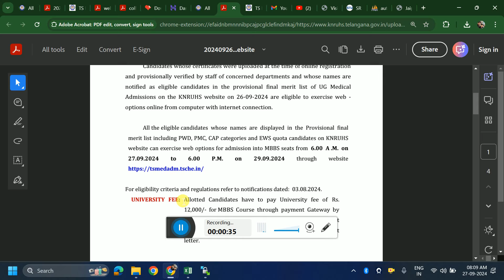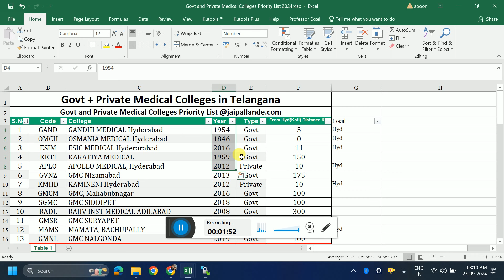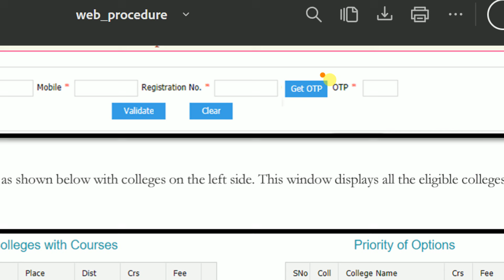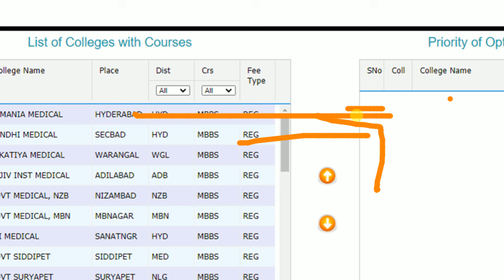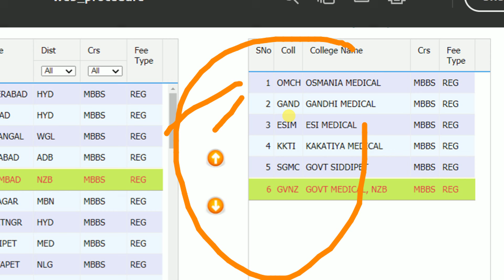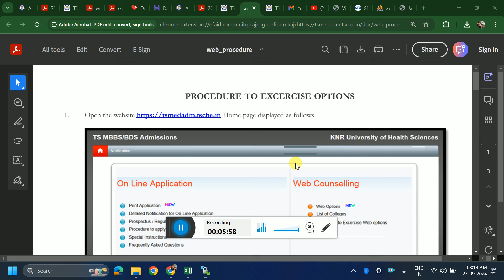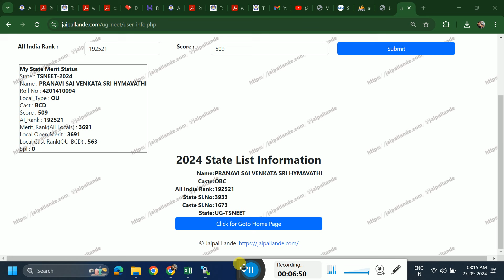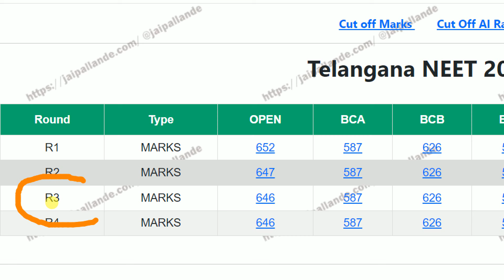NEET UG 2024 Telangana Web Options Step By Step Proces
Neet ug 2024 telangana web options step by step process pdf download
Neet ug 2024 telangana web options step by step process telugu
Neet ug 2024 telangana web options step by step process download
Telangana Counselling NEET UG 2024
Telangana Counselling NEET UG 2024 schedule
Telangana Counselling NEET UG 2024 schedule PDF download
KNRUHS NEET UG merit list 2024 PDF